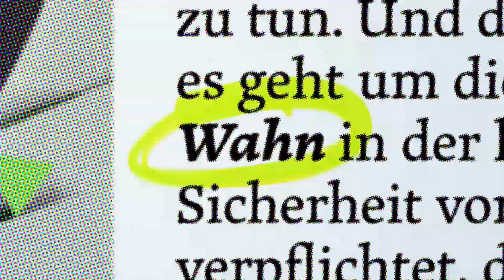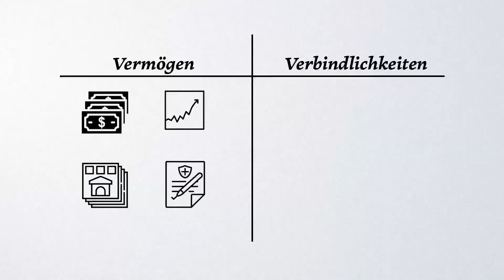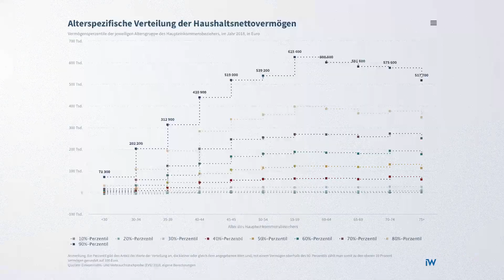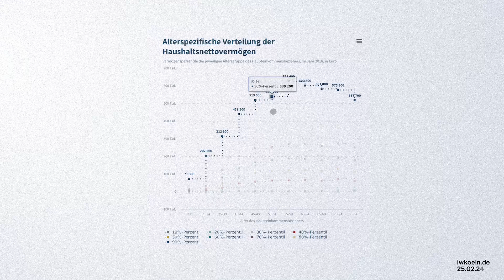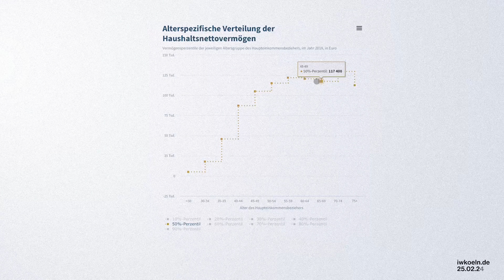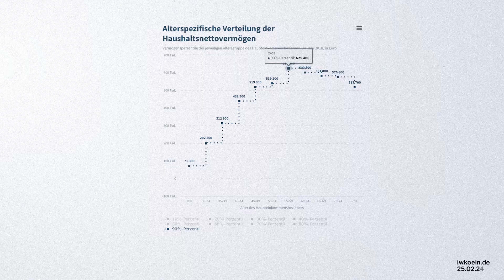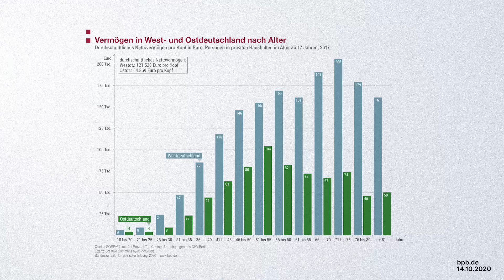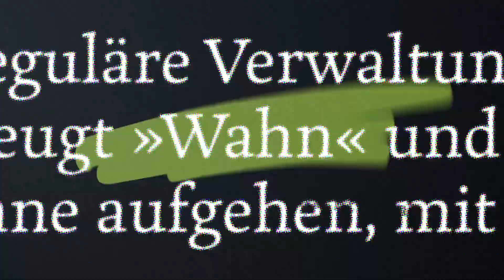Arm oder reich: Mit SO viel Vermögen gehörst du dazu!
Ab wann ist man arm? Wer in unserer Gesellschaft ist reich? Und wie sieht's auf der Mittelschicht dazwischen aus? In diesem Video schauen wir etwas genauer auf die Deutschen und ihr Vermögen - damit ihr einschätzen könnt wo ihr steht.

»» Wahn & Sinn wird von der GLS Bank ermöglicht. Hier erfahrt ihr, warum Menschen mit Geld dort ihr Konto haben sollten

Auch wenn es für die meisten Menschen total spannend wäre zu wissen, wie viel Andere besitzen - in Deutschland wird wenig darüber geredet, wie viel man hat. Deshalb beschäftigen wir uns mit einer Studie, die Licht ins Dunkle bringt und so etwas Orientierung geben kann.

» QUELLEN & INFOS «
Tool auf der Website vom IW Köln